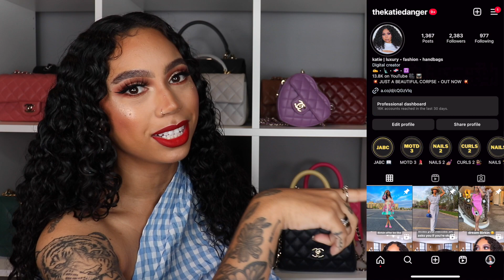CHANEL KELLY BAG UNBOXING! | KATIE DANGER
OPEN ME!

Welcome back! Thank you for being such a HUGE part of this channel!

I WROTE A BOOK!! Purchase 'Just a Beautiful Corpse' (available NOW)